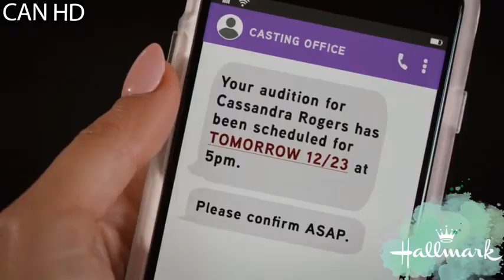New hallmark romance movie 2023 ✅️ New hallmark drama 2023✔️